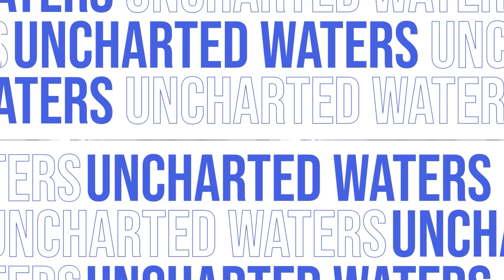[대항해시대 오리진] 홍길동 챌린지 FINAL - 거북선 1척으로 클리어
하고 싶은 것만 하는 강카스톨입니다!

👍 대항해시대 항해자 - 강카스톨 공식 팬카페 : 사그레스